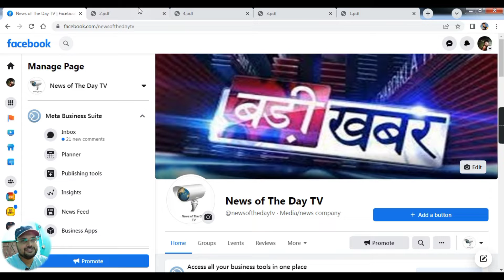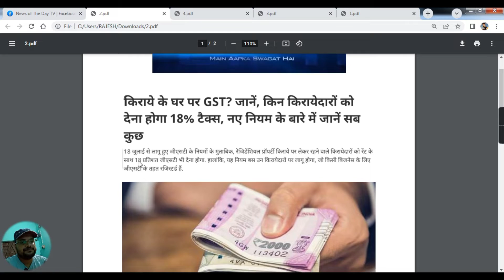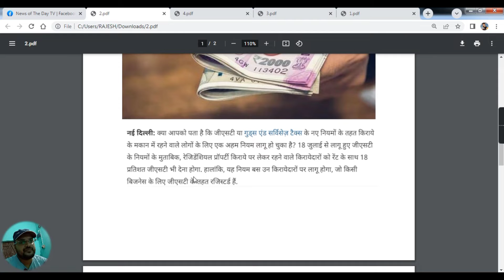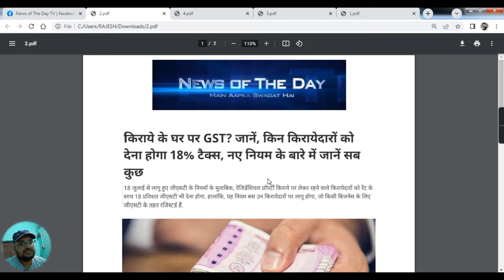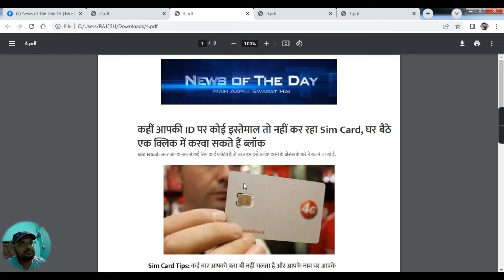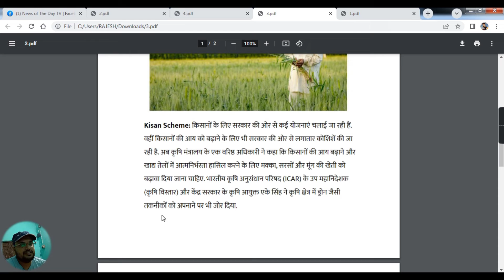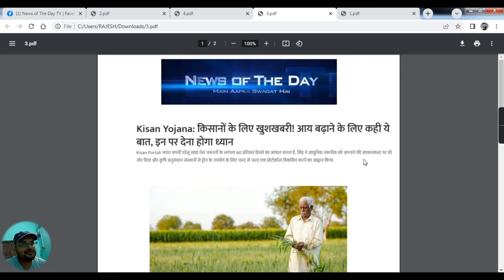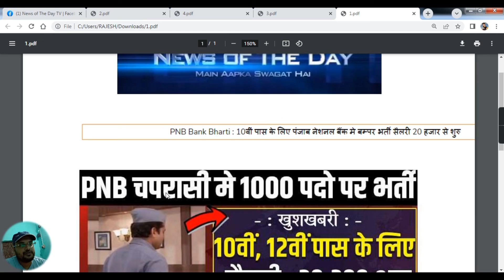On House Rent:-सरकार ने स्पष्ट किया है कि किराए पर रहने वाले सभी लोगों को जीएसटी नहीं देना होगा।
News Of the day TV

18% GST (Tax) On House Rent: See Who Will Pay

Kisan Yojana

Kisan Yojana
PNB Recruitment
# House Rent
Kisan Scheme